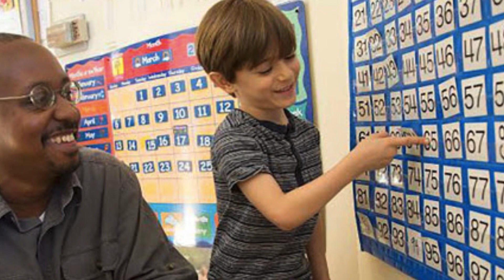Análisis de conducta_ABA: 👶🎵 Observación y orientación al estímulo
Jack Michael (2004) nos recuerda que un estímulo es un cambio de energía que afecta al organismo a través de sus células receptivas. Y es esta noción de cambio energético la que supone que tanto la aparición como el cese de un evento pueden funcionar como estímulo y pueden tener efectos evocativos.

De acerudo a la definición de Michael, vemos que la respuesta de orientación del bebé es evocada por el cese (y no por el inicio) de la música.

Este clip nos permite no solo entender la naturaleza de un estímulo sino comprender algunos modos de respuesta como la respuesta de orientación definida por Pavlov como el reflejo dirigido a un estímulo saliente.

A lo largo de nuestra historia de aprendizaje la respuesta de orientación se condiciona a múltiples estímulos dando lugar a lo que conocemos como respuestas de observación, que son prerrequisitas o facilitadoras del aprendizaje discriminativo. En otras palabras, para aprender una relación de estímulos debemos prestar atención (u orientar nuestros organos sensoriales) a dichos estímulos. Esto explica por qué terapeutas ABA dan gran importancia a que el estudiante desarrolle control de estímulo por los materiales instruccionales y para ello solicitan de sus estudiantes que miren o toquen los estímulos relevantes antes de producir la respuesta de interés y presentar reforzamiento.

Observamos también un ejemplo de respuesta automoldeada. Las respuetas automoldeadas son generalmente acciones independientes de aproximación a una fuente localizable de estimulación reforzante, como lo vemos aquí en la aproximación del bebé al altavoz del que procede la música.

¿Has comprendido los conceptos de estímulo, respuesta de orientación, respuesta de observación y respuesta automoldeada? Te recomendamos también las lecturas para ampliar en la descripción.

Lecturas recomendadas

Buzsáki, G. (1982). The “where is it?” reflex: Autoshaping the orienting response. Journal of the Experimental Analysis of Behavior, 37, 461-484.

Michael, J. (2004). Concepts and principles of behavior analysis (rev. ed.). Kalamazoo, Michigan: Society for the Advancement of Behavior Analysis.

Pavlov, I. P. (1927). Conditioned reflexes: An investigation of the physiological activity of the cerebral cortex. London: Oxford University Press.

Pavlov, I. P. (1982). Actividad nerviosa superior (obras escogidas, 2ª edición). Barcelona: Fontanella.

AVISO
El uso de información fotográfica y videográfica utilizada por ABA España en este canal observa los requerimientos de ética profesional del punto 2.06 (b) del Código de cumplimiento profesional y ético y el punto 5.10 del Código ético para analistas de conducta, ambos de la BACB. Los contenidos que presentan información fisonómica que pudiera identificar a un menor corresponden a personas que no reciben actualmente o no han recibido nunca servicios de ABA España. Dichos contenidos se han publicado posteriormente a la obtención del consentimiento informado del padre o tutor legal del menor. Queda terminantemente prohibida la captura o reutilización de cualquier parte de este video sin el permiso expreso por escrito de ABA España.